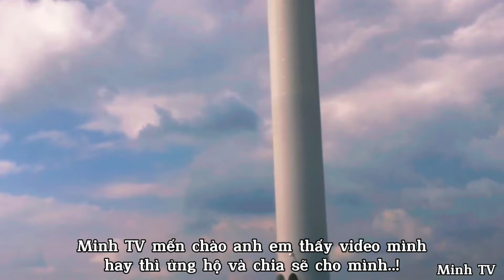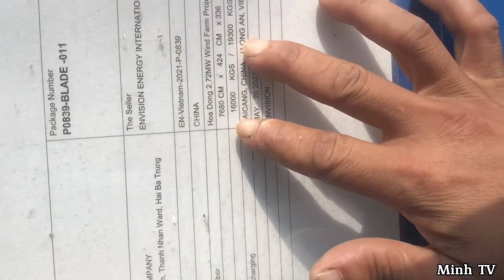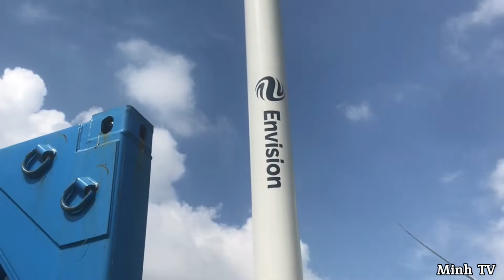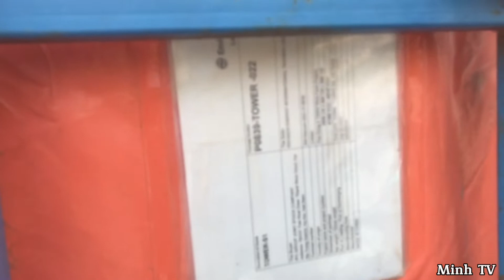Đi tham quan điện gió hòa đông vĩnh châu